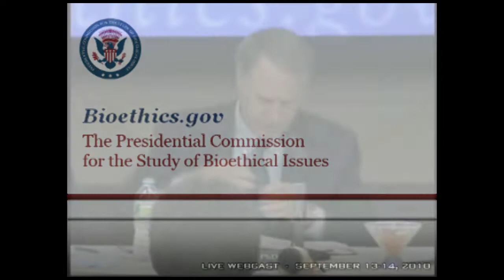PCSBI Meeting Two: Sept. 13-14, 2010, Philadelphia, PA, Session 4: Philosophical and Theological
Recordings of the public meetings of the Presidential Commission for the Study of Bioethical Issues (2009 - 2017).

Session 4: Philosophical and Theological Perspectives

- Arthur L. Caplan, Ph.D.
Emmanuel and Robert Hart Director Center for Bioethics, and Sydney D. Caplan Professor of Bioethics School of Medicine University of Pennsylvania

- Ingrid Mattson, Ph.D.
Director Macdonald Center for the Study of Islam and Christian-Muslim Relations
Director Islamic Chaplaincy Program, and Professor of Islamic Studies and Christian-Muslim Relations Hartford Seminary
President Islamic Society of North America

- Sondra E. Wheeler, Ph.D.
Martha Ashby Carr Professor of Christian Ethics Wesley Theological Seminary